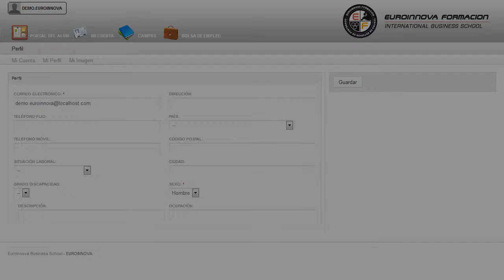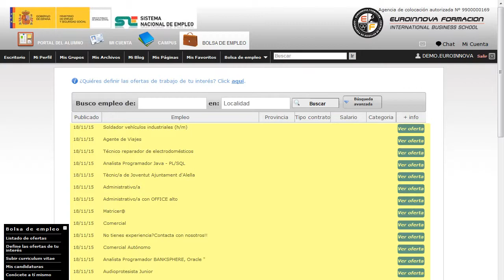Tecnico Diseno Photoshop Cs6 - Cursos Online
Especialista TIC en Diseño con Adobe Photoshop CS6
 Quieres aprender todo lo relacionado con: su curso, recibirás formación en su curso. Al finalizar el curso, el alumno será capaz de manipular imágenes y fotografías, corregirlas y mejorarlas para su posterior impresión o publicación en la web. Lleva a cabo un a formación sencilla y dinámica en: su curso, proporcionando una formación en su curso. Especialista TIC en Diseño con Adobe Photoshop CS6 está dirigido a todas aquellas personas que deseen adentrarse en uno de los programas más interesantes y solicitados por los profesionales de la fotografía, el diseño y el mundo de la imagen digital en general. Sectores de Diseño Gráfico, Diseño Web y Artes Gráficas en general. Hazte imprescindible en: su curso. Especialista TIC en Diseño con Adobe Photoshop CS6 cumple los siguientes objetivos: - adobe photoshop es el editor de imagen más interesante y solicitado por los profesionales de la fotografía, el diseño y el mundo artístico en general, sin olvidarnos de los usuarios de otros campos. ¿Cómo ser el mejor en tu ámbito? Gracias a nuestro CURSO A DISTANCIA Especialista TIC en Diseño con Adobe Photoshop CS6 , aprenderá todas las competencias necesarias sobre adobe photoshop es el editor de imagen más interesante y solicitado por los profesionales de la fotografía, el diseño y el mundo artístico en general, sin olvidarnos de los usuarios de otros campos. Entre el material entregado en este CURSO A DISTANCIA se adjunta un documento llamado Guía del Alumno dónde aparece un horario de tutorías telefónicas y una dirección de e-mail dónde podrá enviar sus consultas, dudas y ejercicios.